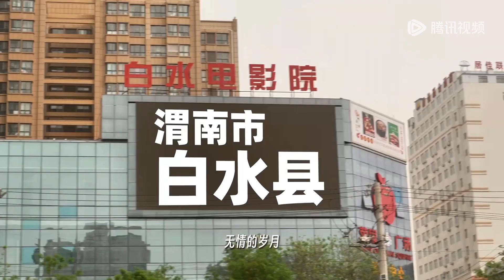【与美食为伴】第4集：让你上瘾的白水“大油包子” | Food Companion | 腾讯视频 - 纪录片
《与美食为伴》与美食为伴，享烟火人间。在每座小城的街角弄巷，都有这样一群人。他们披星戴月、甘于平凡、坚守初心，用心烹调酸、甜、苦、辣、咸这人间五味。记录平凡夫妻小店故事，追寻尘埃里的光，发掘藏在人间角落里暖暖烟火。《与美食为伴》第一季，我们辗转陕西3000余公里，为您带来30道三秦风味与凡人故事。